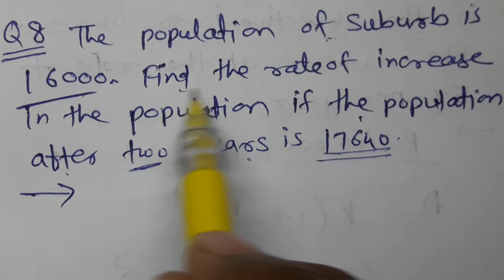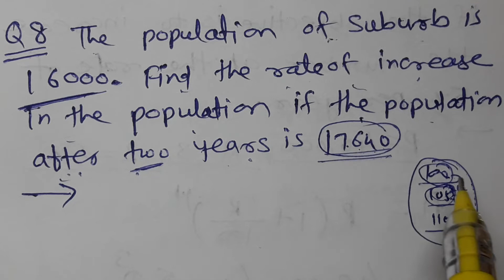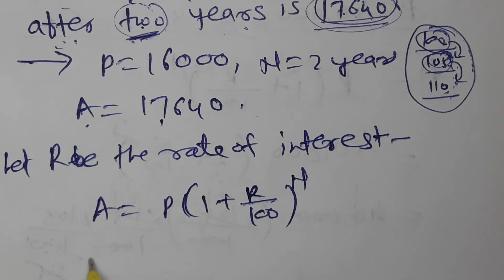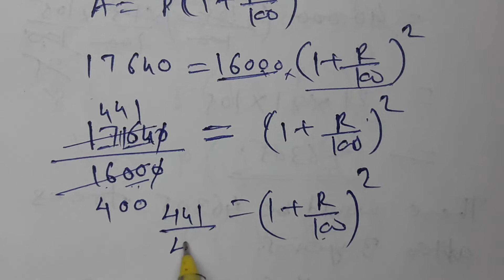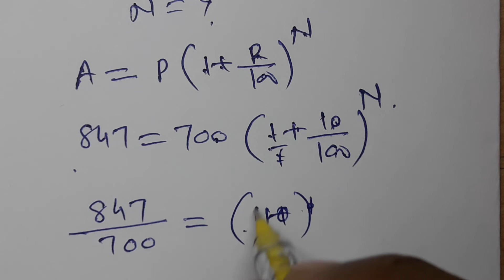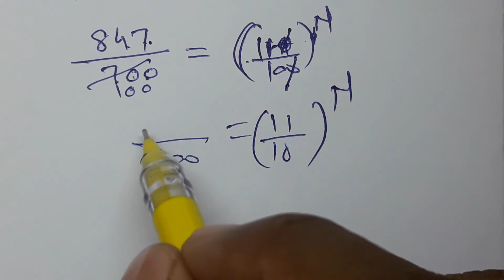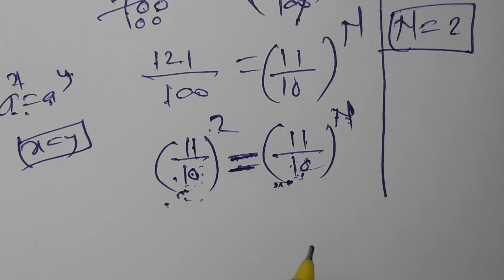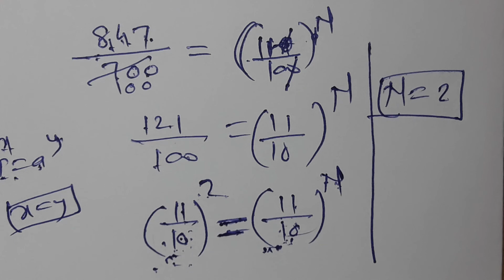//105//Compound Interest, Class 8th Mathematics, Chapter 14,Practice set 14.2 part 4 MH State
Compound Interest, Class 8th Mathematics, Chapter 14,Practice set 14.2 part 4 MH State, rate of depression example solved, Amount, Principal, rate of interest, To find compound interest using formula, Compound interest formula